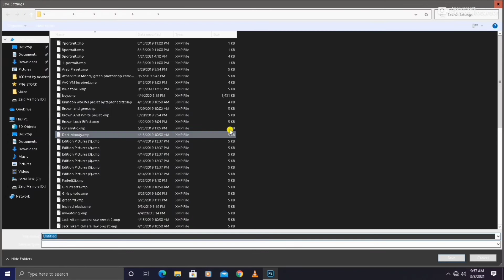how to create and save presets in photoshop cc |adobe photoshop presets